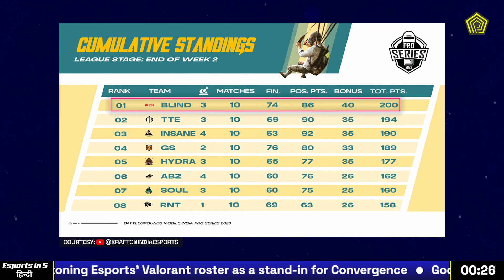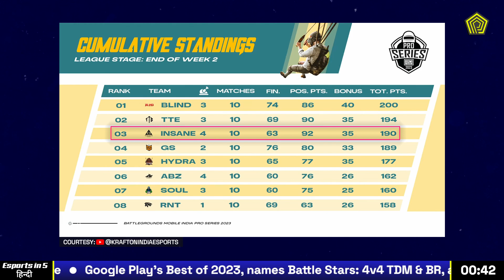BMPS 2023, Convergence, Esports Awards 2023, GTA 6 Trailer Release & More | Ein5 Hindi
In this episode, we talk about BMPS 2023 week 2 matches, Loco’s layoffs, Riot Games’ new chief product officer and more.

00:19 Intro
00:29 BMPS 2023 updates
01:52 Valorant Game Changers Championship 2023
02:02 Convergence
02:23 CODM World Championship Finals 2023
02:37 S8UL Esports wins Content Creator of the Year Award 2023
02:57 Freefire India pre-registration disappears from the Google Play Store
03:04 Goldy's response to a petition asking S8UL Esports to sign a Valorant team
03:36 Riot Games co-founder Marc Merril becomes Chief Product Officer
03:59 Loco lays off 40 employees
04:30GTA 6 trailer release
04:53 Penta Podcast
05:02 Outro

S8UL Esports wins Content Creator of the Year Award 2023

Freefire India pre-registration disappears from the Google Play Store

Goldy's response to a petition asking S8UL Esports to sign a Valorant team

Riot Games co-founder Marc Merril becomes Chief Product Officer